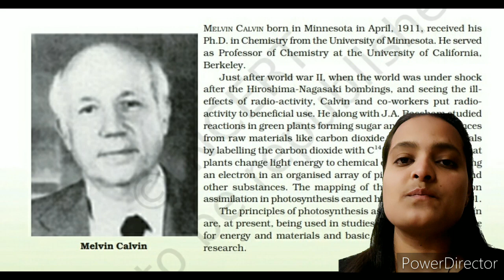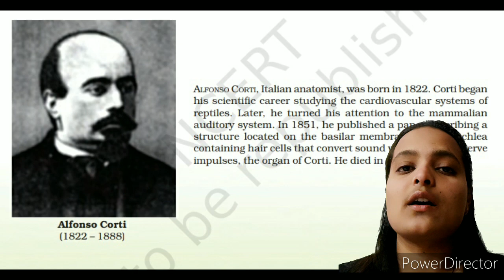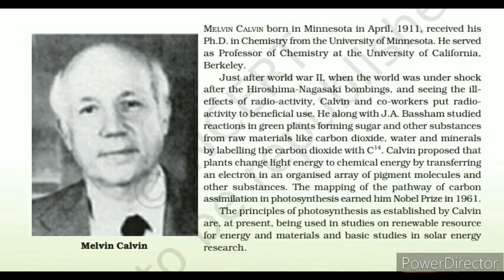all scientist of class 11 biology ncert | imp.in neet pyq || neetpyq @rashmimedico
video highlights
all scientist of class 11 biology ncert
important for neet aspirant
Are scientific names important for NEET?
Who discovered what in science?

Who is a famous scientist in biology?
Who is the father of biology?
Does biology scientist name need in neet 2023?

neet biology
topic covered